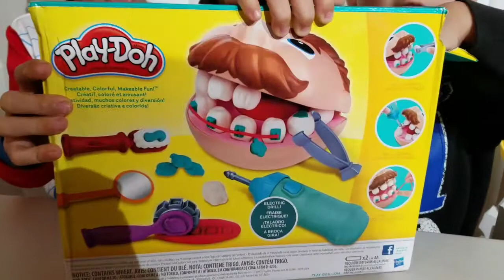Зубастик доктор Дрилл Hew Play Don Doctor Drill N Fill/Playset Dentist with Play Dough Toys!